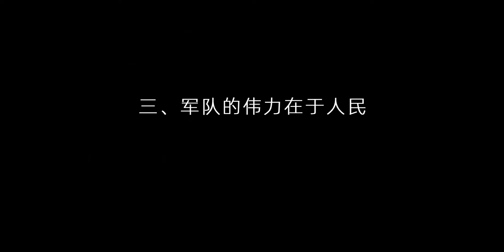中越“712炮戰”有多慘烈？葉帥：淮海戰役后，沒見過這么多尸體